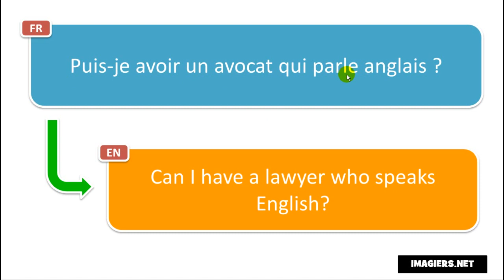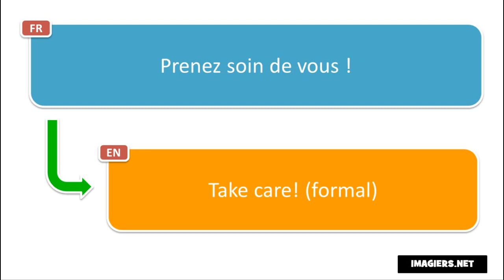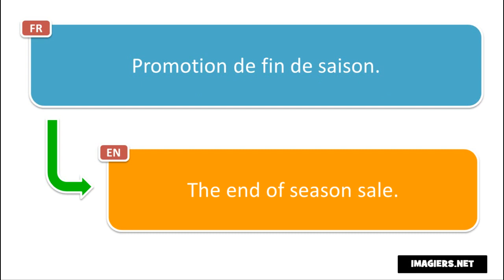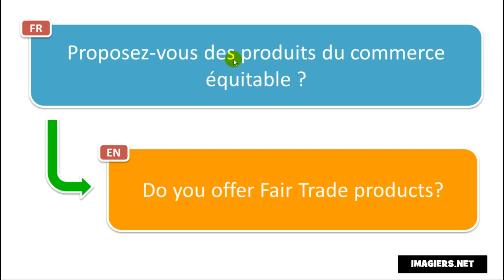Learn 10 new French phrases per day # Day 133